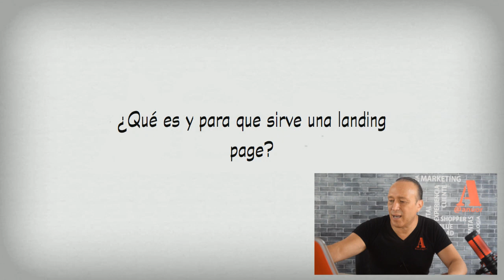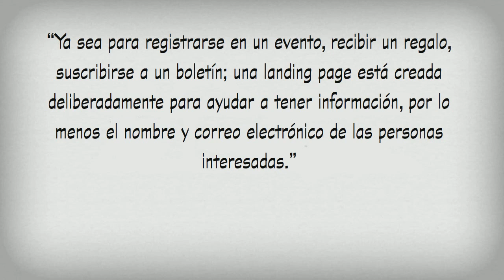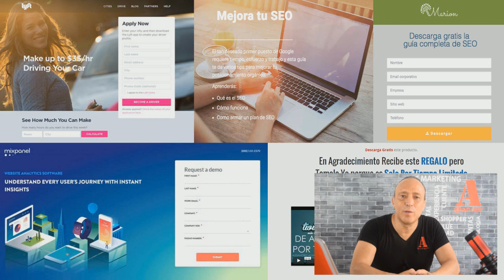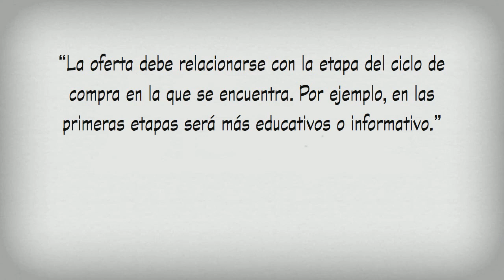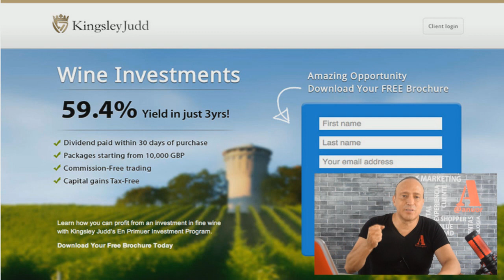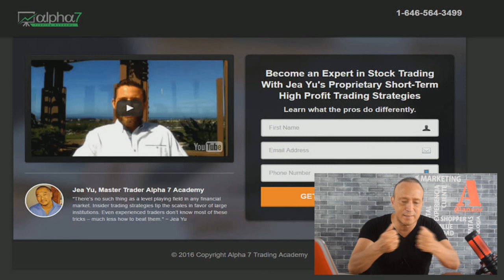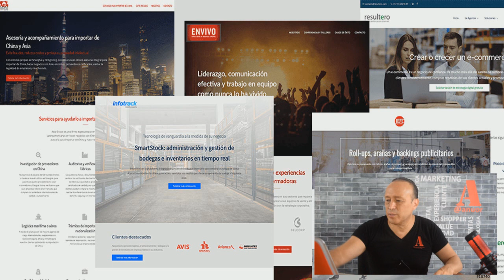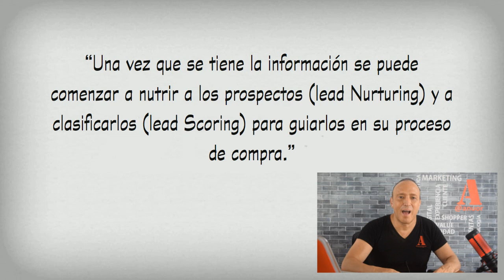Qué es LANDING PAGE en marketing digital 😊| Cómo hacer Estructura de una Landing Page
NOTA IMPORTANTE:
Aquí podrás descargar SIN COSTO mis LIBROS y
y mis CURSOS para ti.

CONTENT MARKETING: AQUI LA LISTA COMPLETA DE ESTE CURSO

Qué es LANDING PAGE en marketing digital  😊| Cómo hacer y para que sirve
Estructura de Una Landing Page
LANDING PAGE Qué es y Para qué sirve
Qué es una Landing Page - Diccionario de Marketing
¿Qué es una Landing Page? | MD Marketing Digital
Landing Page vs Sitio web ¿Cuál es mejor para mi negocio?